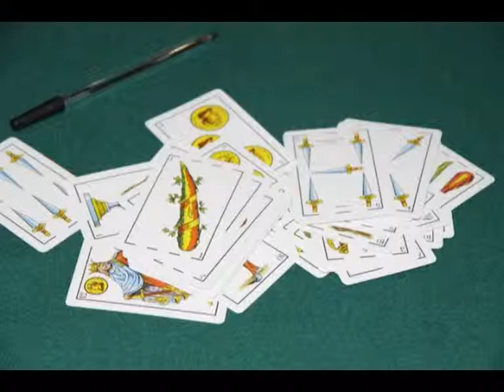Campeonato de guiñote en Navajas organizado por la A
La población de Navajas se vestirá de fiesta el próximo sábado día 7 de Junio con motivo de la celebración del Sexto Campeonato de Guiñote de Navajas, organizado por la Asociación Amigos del Guiñote "Salto de la Novia" y que repartirá alrededor de 6.000 euros entre premios en metálico y trofeos, destacando los 4.500 euros que se entregarán a la pareja campeona así como las dos representaciones escultóricas de la leyenda del Salto de la Novia realizadas por el prestigioso escultor de la localidad, Manolo Rodríguez.
El plazo de inscripción de la prueba, que comenzó el pasado día 1de Abril, finaliza la primera semana de Junio, pero ya están inscritas multitud de Parejas de jugadores representando gran cantidad de poblaciones de las provincias de Castellón, Valencia, Teruel, Cuenca, Guadalajara y Zaragoza.
La Asociación, tiene previsto para el día 7 de Junio recibir alrededor de 256 participantes de este bonito juego de la baraja española y otro tanto de acompañantes y curiosos. Lo que supondrá una fiesta extraordinaria.
Como viene reflejado en los carteles y publicidades repartidas, a los participantes se les dará almuerzo y comida, así como para los acompañantes que lo soliciten. Y, animación para pequeños y grandes, en el exterior del local donde se realiza el campeonato, con alguna que otra sorpresa.
Un acontecimiento pensado para que los buenos guiñoteros puedan disfrutar de su afición a este juego y demostrar su habilidad frente a expertos jugadores de otros lugares, a la vez se cree afición sana entre aquellas personas que hoy en día no lo practican siendo como es, un juego muy enraizado.